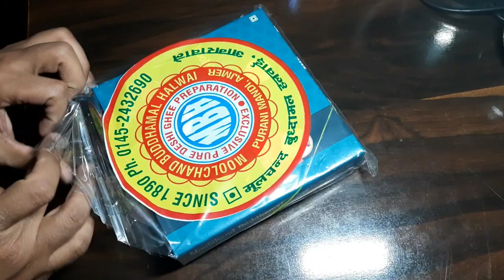अजमेर का प्रसिद्ध 'सोहन हलवा' sohanhalwa halwa ajmer indianstreetfood ‎@nomadvideos